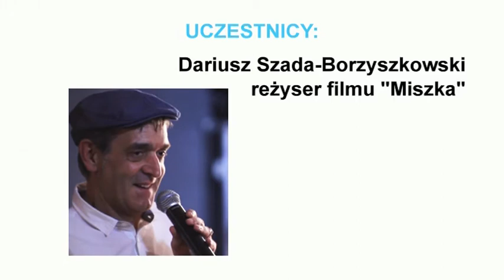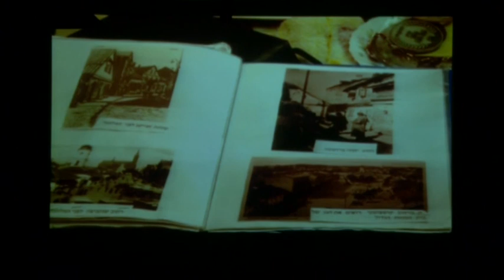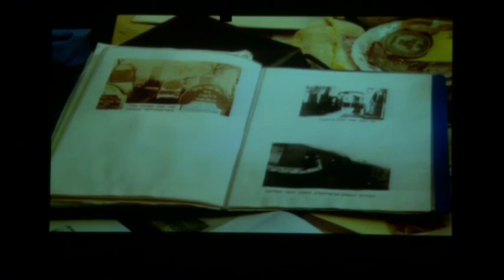Białostockie Spotkanie Chrześcijańsko-Żydowskie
Białystok, 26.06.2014, kawiarnia Białostockiego Ośrodka Kultury "Fama". Zapis całego spotkania. Prowadzenie Katarzyna Sztop-Rutkowska (Fundacja  SocLab), Bogdan Białek (Polska Rada Chrześcijan i Żydów). Temat przewodni "Tikkun Olam - Naprawa Świata".